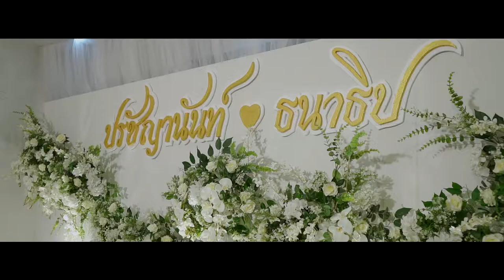Highlight Ceremony lin lek